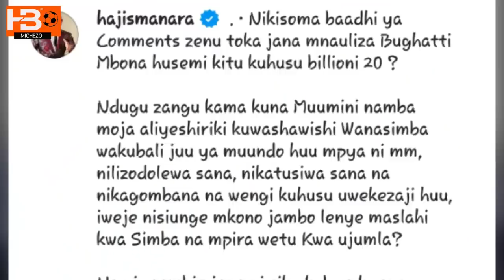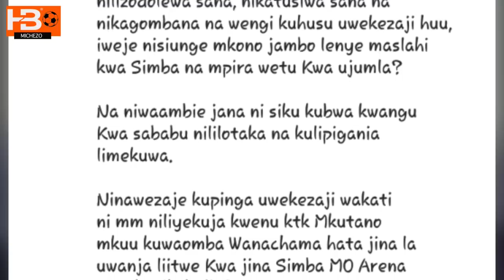HAJI MANARA AFUNGUKA MO DEWJI KUWEKA BILIONI 20 SIMBA, "Ninyongeni Muwezavyo"